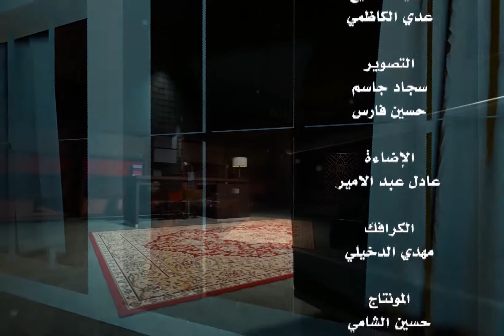برنامج || سجايا || الحلقة الثامنة فضيلة الشيخ || عدي الكاظمي